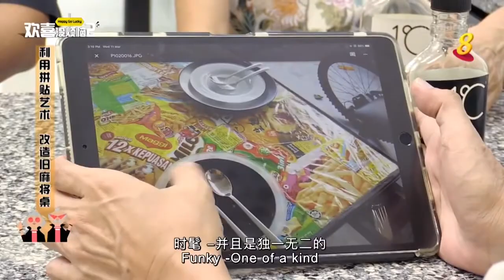Ong Bee Yan 王美燕～64岁 环保女王: 前平面设计师，现为咖啡达人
欢喜没烦恼2第二集～乐龄新鲜人